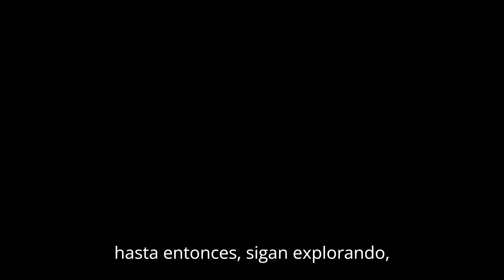Citas con Éxito: ¡Los Mejores Hacks! 💘Cómo Mejorar tus Citas y Relaciones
¿Te has preguntado cómo evitar errores comunes en citas y construir conexiones genuinas? Este video desglosa estrategias clave desde una perspectiva masculina para mejorar tus interacciones amorosas. Aprende a gestionar tu tiempo, cualificar mejor a tus citas y aplicar hacks efectivos para asegurar encuentros significativos. ¡Transforma tus relaciones con estos consejos prácticos!